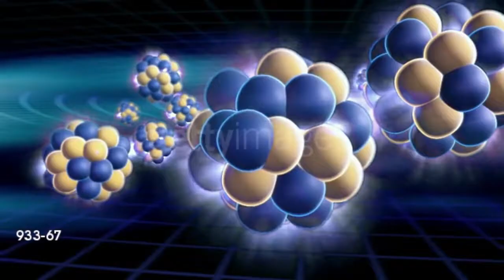BBC Motion Gallery Concepts Show-Reel, but it was made poorly by Getty Images stock footage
This is another video with poorly done subjects due to a similar search for film footage, and even though I download a video that fails, I replaced the film with another. The audio that you are hearing is distorted.

(if you want to be interested)

[note: Three clips have been removed as of 2022]